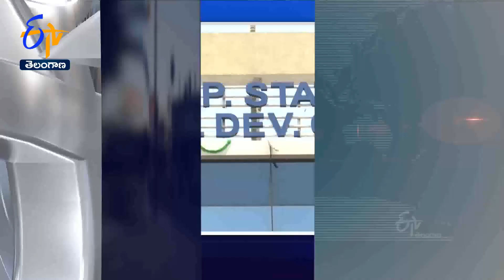6 PM | 9th September '2023 | Ghantaravam | News Headlines | ETV Telangana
6 PM | 9th September '2023 | Ghantaravam | News Headlines | ETV Telangana